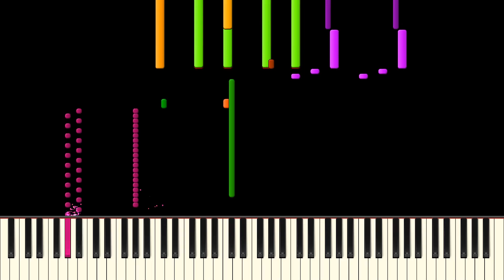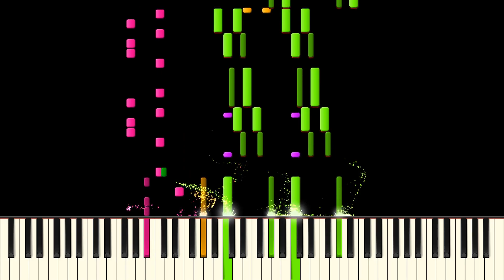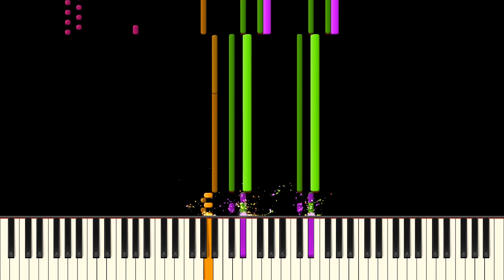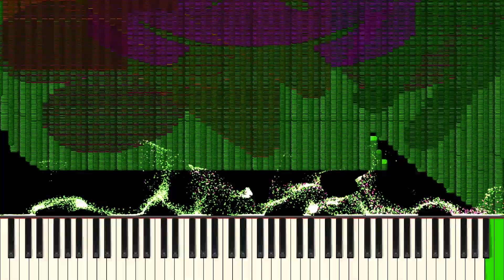Dark MIDI - To Challenge Ashnard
MIDI Arts Used:

Speaker
Musical Note